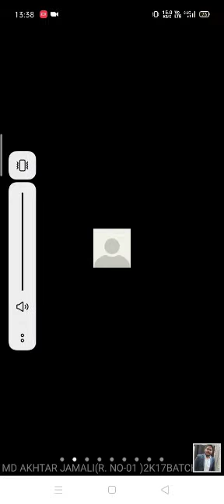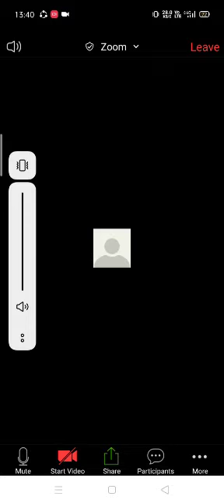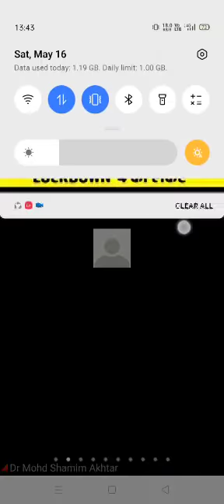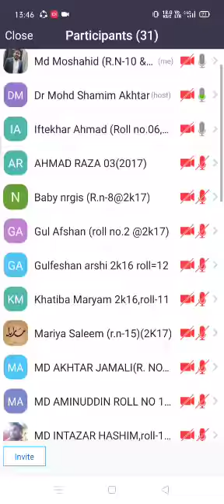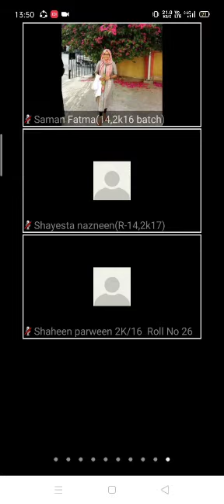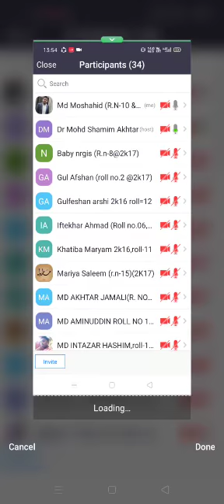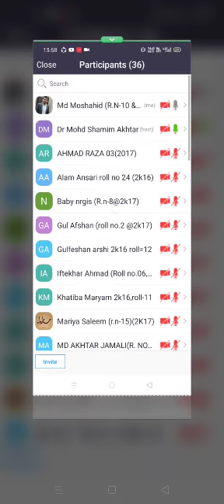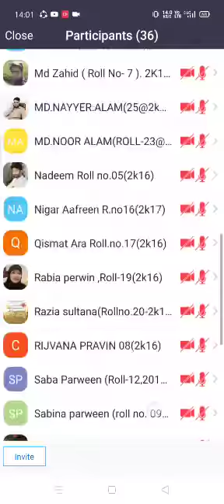Nabz/Pulse (Bed Side clinic) 1/2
Nabz/Pulse (Pathology) by Dr Md Shamim Akhtar